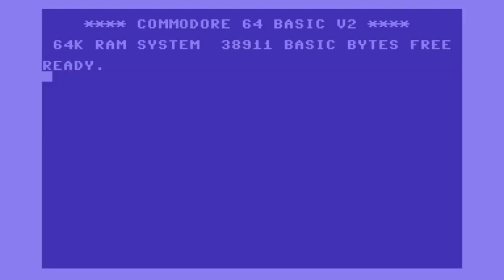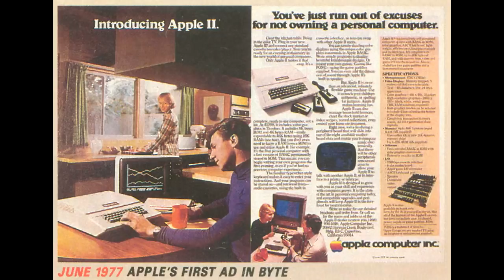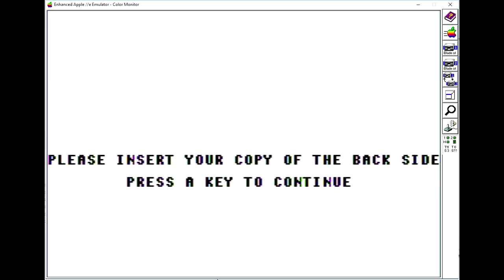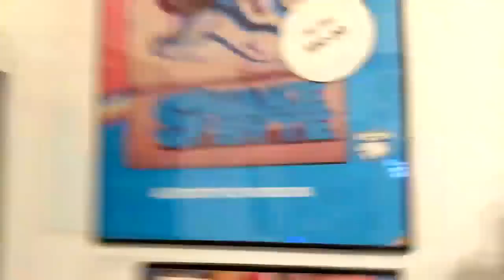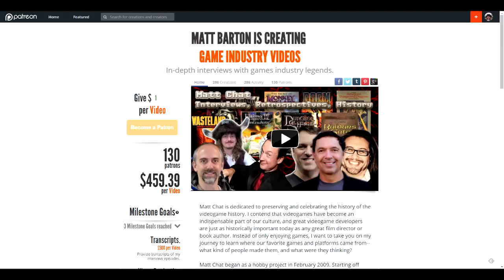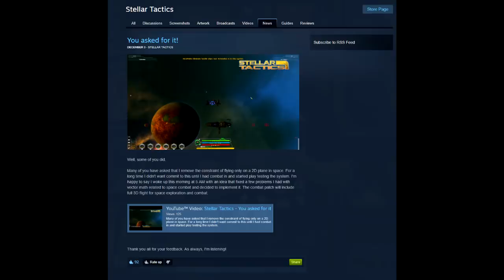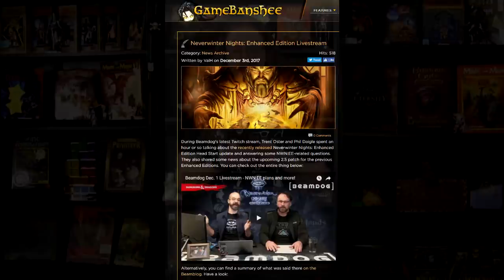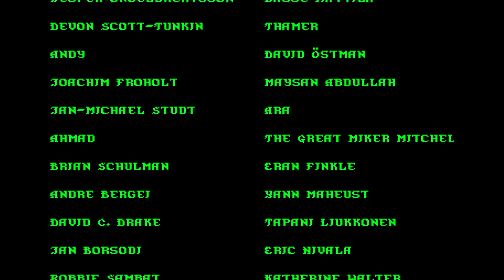Matt Chat 391: Chuck Sommerville talks Apple II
This is the first in a new series with the incomparable Chuck Sommerville, Apple II master, LED wizard, the original Chip's Challenger, and much, much more.

NEWS LINKS

Stellar Tactics Stellar Update!